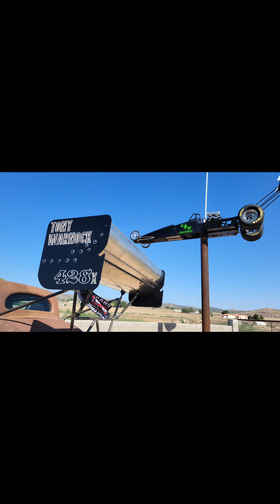Rocket Man and I finally finished the baddest Race Wing on his hotrod Ford coupe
My Dad ( Rocker Man )wanted a Big Wing for his old Ford coupe Hot rod and I told him that we could build something, and we did it. he asked me who's a good engine builder, and I showed him Steve Morrison engines on YouTube. In December he will have his All aluminum Small Block Chevy engine getting built by Steve Morrison so stay tuned for more action and probably some 1000hp wheelstands at the track if they let us race it